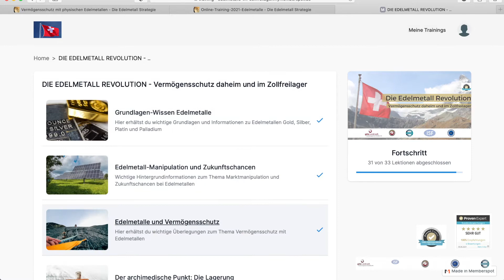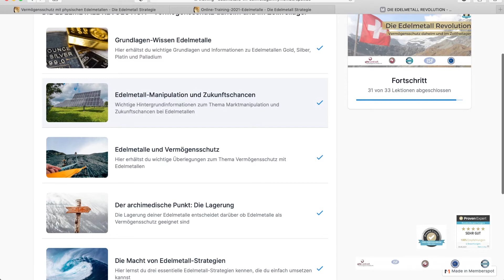Edelmetall Gewinnspiel - Rabatt-Gutschein für unseren Online-Edelmetall-Kurs zu gewinnen. Bis 14.06.